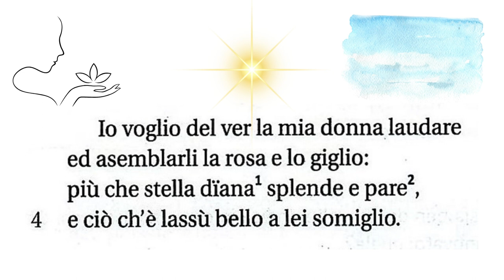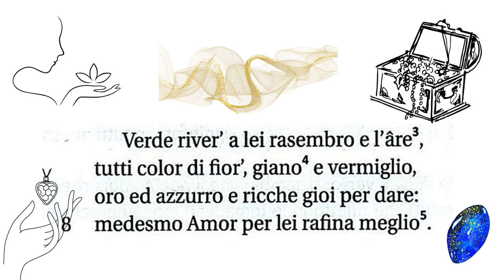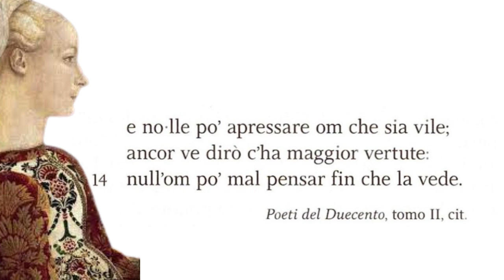G. Guinizzelli, Io voglio del ver la mia donna laudare (videoparafrasi)